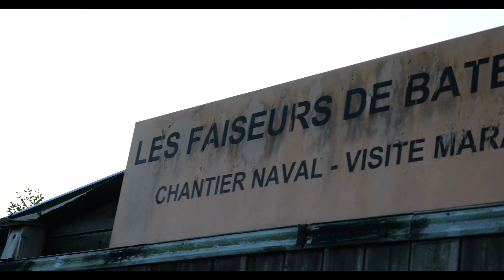Les faiseurs de bateaux | Saint-Omer Challenge Event (Lumix S5II)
Vidéo récap d'une soirée passée chez "Les Faiseurs de Bateaux" à Saint-Omer, organisée par Saint-Omer Challenge, un club d'entreprise de l'Audomarois.